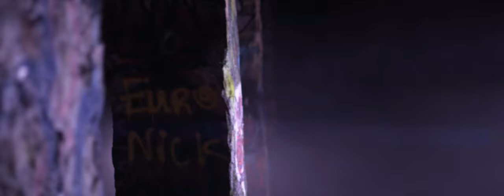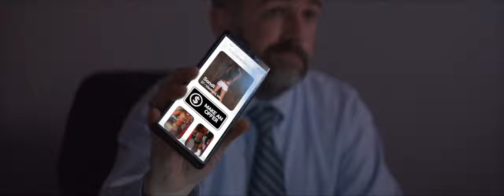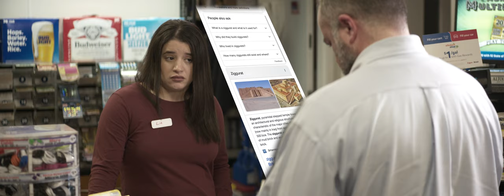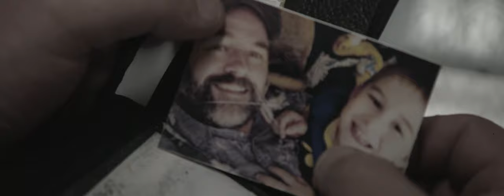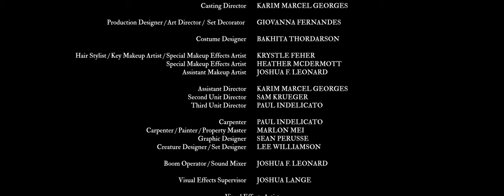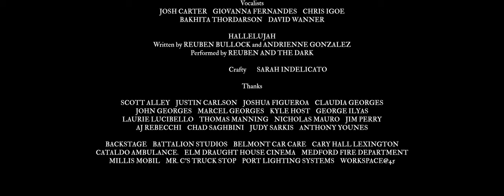The Devil Show: E1 Pilot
Mini-Series Synopsis
In The Devil Show, life is - quite literally - Hell. Follow the unfortunate denizens of the underworld through everything from Hell's most popular game show to the inner workings of the Department of Mortal Corruption, all under the efficient management of the Prince of Darkness himself.

Pilot Synopsis
On the only TV channel in Hell, The Devil Show is required viewing. Hosted by Satan himself, the show involves putting one unlucky mortal through 24 hours of psychological torture while two contestants place bets on how long he or she will last. In this dark comedy, we watch an episode in which John, a hopelessly-addicted chain-smoker is thrust into a world in which cigarettes have not only disappeared, but apparently never existed at all. Will John survive the night, or will he snap? Either way, someone’s going home a winner.